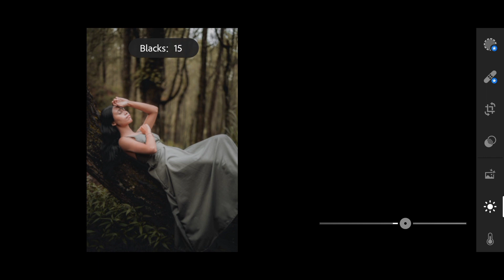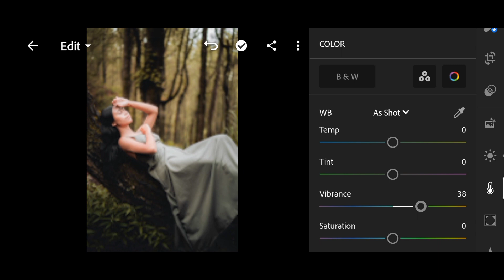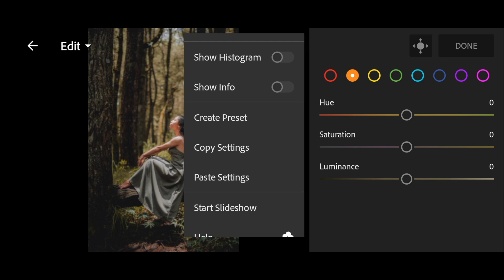Brown dark editing lightroom video new || brown dark editing lightroom video's new 2023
lr

lr editing

lightroom

lightroom cc

lightroom tutorial

lightroom tips

adobe lightroom

lightroom classic

lightroom editing

lightroom hacks

lightroom tutorials

lightroom presets

lr editing photo editing new

smooth editing

snapseed editing

editing

photo editing